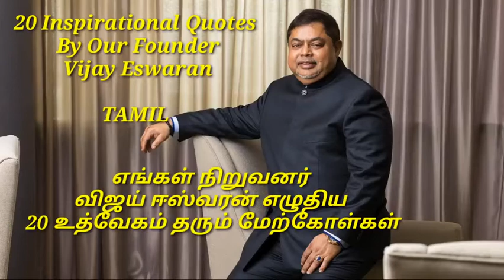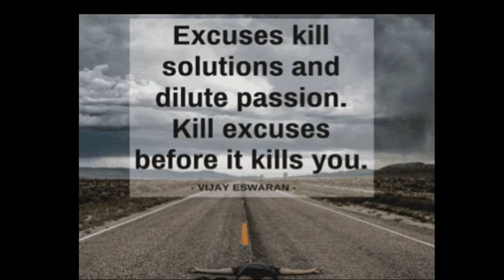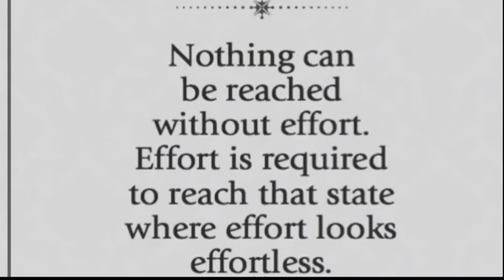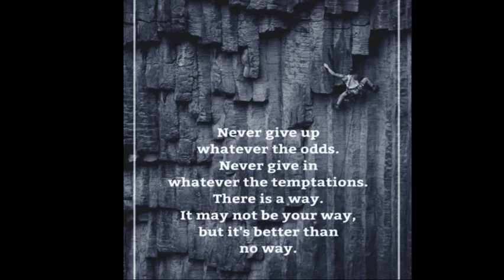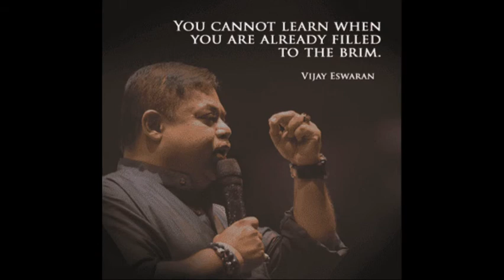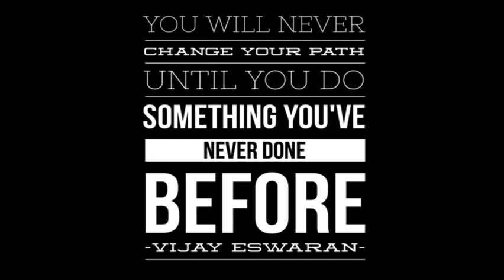20 inspiration quotes by our founder Vijay eswaran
20 inspiration quotes by our founder Vijay eswaran-tamil,
 Success Stories
 20 Inspirational Quotes By Our Founder Vijay Eswaran
 Many people might think that being your own boss is awesome. The common opinion is that you can do whatever you like when you’re an entrepreneur, and you can do it whenever you like. But how true is that? Is being your own boss really that easy?
 The truth is, dear reader, that being an entrepreneur isn’t a walk in the park. Entrepreneurship comes with it’s own challenges and obstacles that may throw you off balance. These challenges may convince you that this battle is not worth fighting for. But really, when you are in charge of your own life, you have to be focused and in control of the choices you make on a daily basis. Surround yourself with people who are going to help you get through these challenges.
 And even better, you can learn from the best in the industry and let them bring out the wisdom within you! Keeping this in mind, as we continue celebrating 20 years of QNET’s success, we want to share we would like to share 20 inspirational quotes by our Founder, Vijay Eswaran, with you.
 1. Focus is key! Obstacles will always exist on your path, but it’s important to remember that it is not these challenges that stop us from becoming the amazing people we can be, it is often our own excuses that stop us.
 2. Challenge your fears. Stepping out of your “Comfort Zone” is the only way one you can grow.
 3. Absorb. Learn. Develop. Hone your skills to a level of readiness, and ride success with confidence, no matter the bumps or smooth travels.
 4. Envision it and realise your successful self. Believe your success will happen, but be realistic.

 5. The world is yours in all of its glory and marvel. Embrace it and chase it!

 6. Changing your ways can change your life. The choice is yours. Grab a hold of your life or forever sit and watch life pass by
 7. Progress and success require diligence, commitment and effort. Make the effort to reach your potential.
 8. Get rid of you the sense of security that comes from being comfortable in your comfort zone. New and exciting experiences are waiting for you!
 9. Don’t waste the beauty and power of your mind; learn, develop and grow or be limited by others.
 10. No way, is no way to live life. Face your struggles, grow and make your way.
 11. Taking risks can make you, but they can never break you. Don’t live a life with a bunch of “what ifs”.
 12. Embrace the highs and lows of life with gratitude, and with the understanding that both are gifts to better yourself.

 13. There’s no better teacher than life.
 14. We are here to give you the tools and opportunity to be the captain of your worthy ship.

 15. Preparation is everything! Be prepared when approaching all opportunities in life.

 16. Seek to change, realise the change, and see the world evolve around and with you.

 17. Step by step, change will lessen your challenges and prepare you for more exciting challenges and change.

 18. Do not limit yourself by thinking you have all the answers

 19. The best lessons in life are for those with an open mind and heart.

 20. The world is changing. Nature is in a constant state of change. What about you?

 The point of stepping out of your “Comfort Zone” is to embrace new experiences and change, while discovering that only fear keeps you from being your greatest self. But while you're working on yourself on the inside, and working on your dreams on the outside, don't forget to cherish and cultivate as much as you can from those inspired, creative, productive, and challenging experiences during this momentous shift in life.

  வெற்றி கதைகள்

  எங்கள் நிறுவனர் விஜய் ஈஸ்வரன் எழுதிய 20 உத்வேகம் தரும் மேற்கோள்கள்

  உங்கள் சொந்த முதலாளியாக இருப்பது அருமை என்று பலர் நினைக்கலாம்.  பொதுவான கருத்து என்னவென்றால், நீங்கள் ஒரு தொழில்முனைவோராக இருக்கும்போது நீங்கள் விரும்பியதைச் செய்யலாம், நீங்கள் விரும்பும் போதெல்லாம் அதைச் செய்யலாம்.  ஆனால் அது எவ்வளவு உண்மை?  உங்கள் சொந்த முதலாளியாக இருப்பது உண்மையில் அவ்வளவு எளிதானதா?

  உண்மை என்னவென்றால், அன்புள்ள வாசகரே, ஒரு தொழில்முனைவோராக இருப்பது பூங்காவில் நடப்பது அல்ல.  தொழில்முனைவு என்பது உங்கள் சொந்த சவால்கள் மற்றும் தடைகளுடன் உங்களை சமநிலையிலிருந்து தள்ளிவிடக்கூடும்.  இந்த சவால்கள் இந்த யுத்தத்திற்காக போராடுவது மதிப்புக்குரியது அல்ல என்பதை நீங்கள் நம்பக்கூடும்.  ஆனால் உண்மையில், நீங்கள் உங்கள் சொந்த வாழ்க்கையின் பொறுப்பில் இருக்கும்போது, ​​நீங்கள் கவனம் செலுத்த வேண்டும் மற்றும் தினசரி அடிப்படையில் நீங்கள் செய்யும் தேர்வுகளின் கட்டுப்பாட்டில் இருக்க வேண்டும்.  இந்த சவால்களை சமாளிக்க உங்களுக்கு உதவப் போகும் நபர்களுடன் உங்களைச் சுற்றி வையுங்கள்.

  இன்னும் சிறப்பாக, நீங்கள் தொழில்துறையில் உள்ள சிறந்தவர்களிடமிருந்து கற்றுக் கொள்ளலாம், மேலும் அவை உங்களுக்குள் இருக்கும் ஞானத்தை வெளியே கொண்டு வரட்டும்!  இதை மனதில் வைத்து, QNET இன் 20 ஆண்டுகால வெற்றியை நாங்கள் தொடர்ந்து கொண்டாடுவதால், எங்கள் நிறுவனர் விஜய் ஈஸ்வரன் உத்வேகம் அளிக்கும் 20 மேற்கோள்களை உங்களுடன் பகிர்ந்து கொள்ள விரும்புகிறோம்.